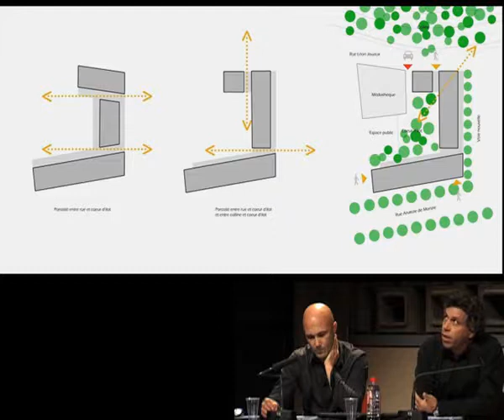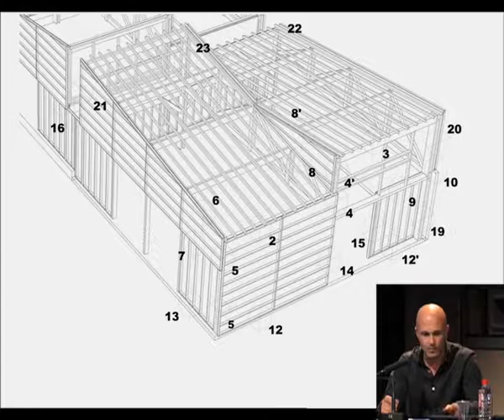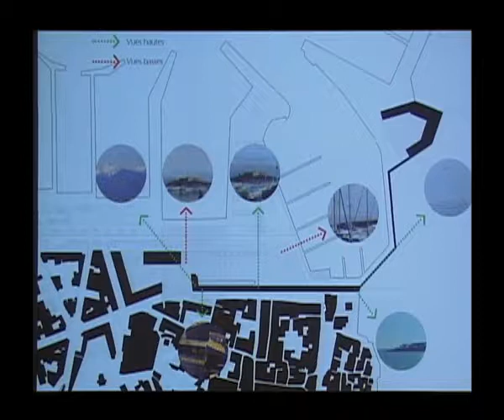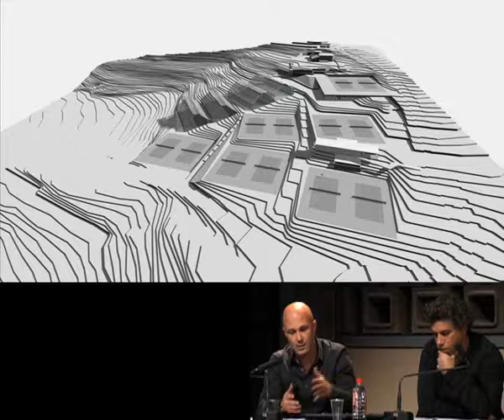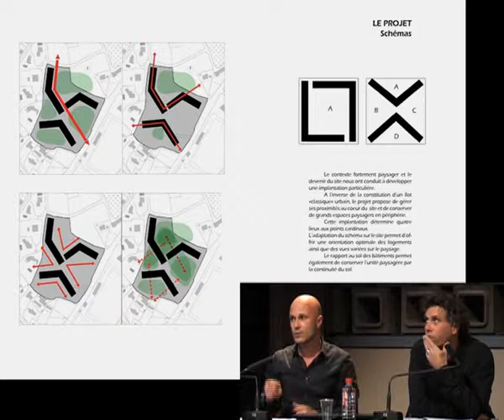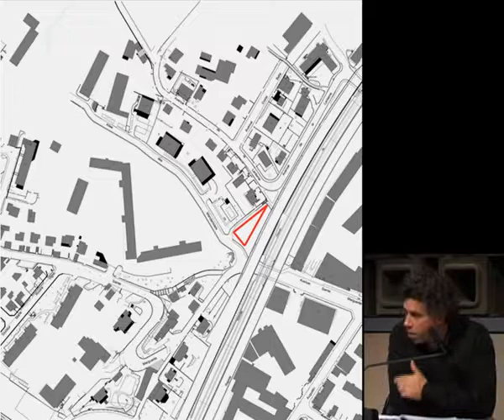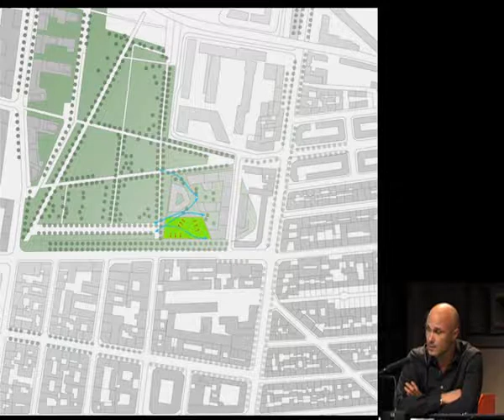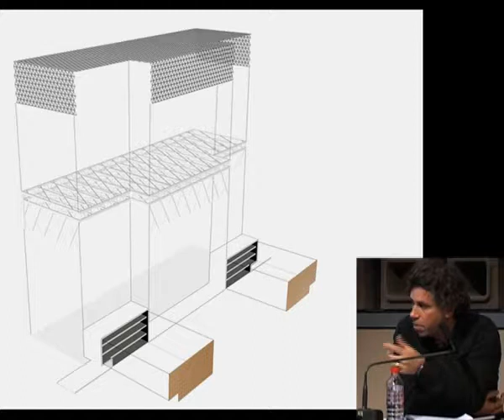Pierre André Comte, Stéphane Vollenweider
Entretien de Chaillot du 9 janvier 2012

Pierre André Comte, Stéphane Vollenweider, architectes, Nice

"Limite"

Comte et Vollenweider, deux architectes installés à Nice où comment pratiquer l’architecture dans une topographie complexe, resserrée, proche de la saturation urbaine ?